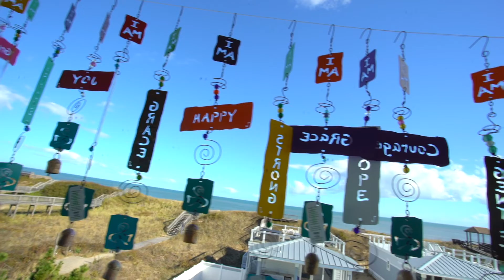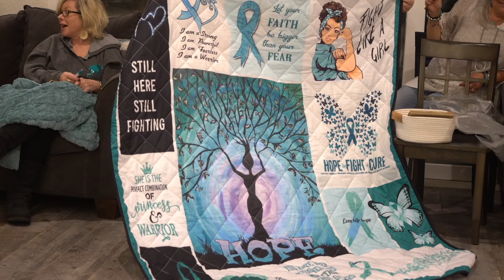Teal Diva - retreat 3 min edit